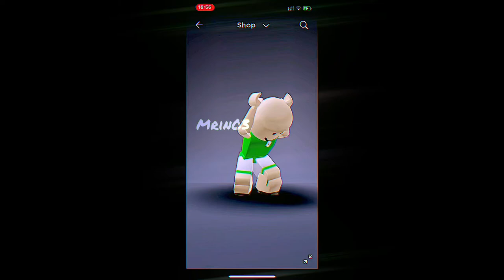Black out Roblox edit Ib: flqriee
Ib: flqriiee